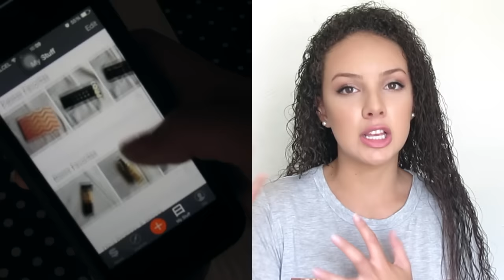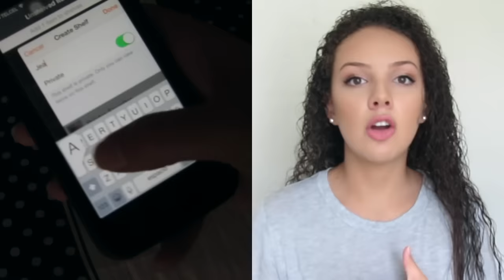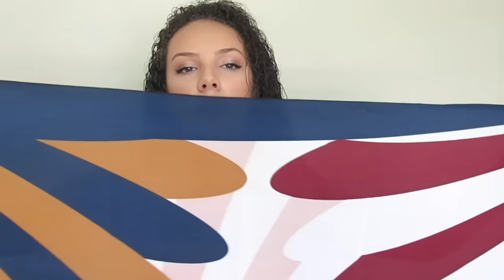Haul: Regreso A Clases♥ | Fer Estrada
*SNUPPS**

Slip Ons Militares de Zara
Collar de Corales de Zara

**Gracias a Snupps por contactarme y enseñarme esta app
(Todas las opiniones son mías y los productos los compré con mi dinero o son regalos que he recibido)